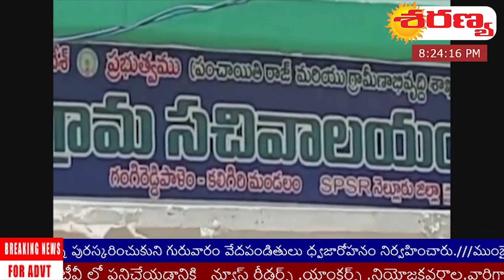పంచాయతీ రాజ్ అధికారు లేకుండానే అర్ధరాత్రి సచివాలయం స్లాబ్ కాంక్రీట్ పన్నులు...